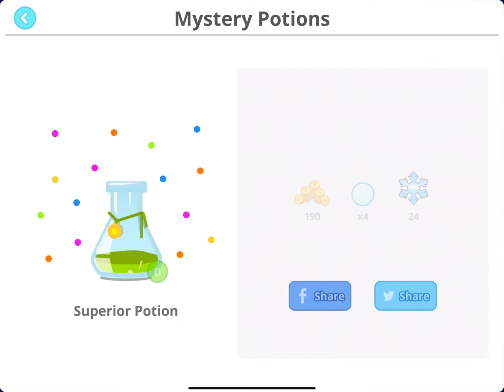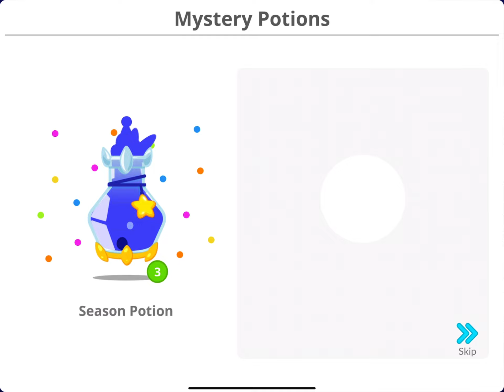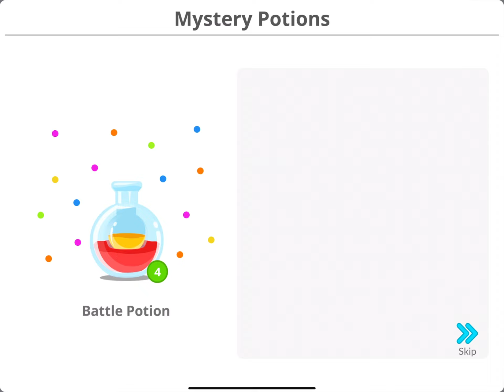UNLOCKING NEW EMOJIS AND SKINS! *ARTIC EXPEDITION EVENT* (Season 32) + CHILL DUO 😌 (AGARIO MOBILE)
AGARIO BEST MOMENTS // AFK TROLLING , Agario live stream livestream , AMAZING AGAR.IO POPSPLIT MONTAGE! 50+ POPSPLITS , Agar.io POPSPLIT DESTRUCTION /CannonSplits/Tricksplits/Popsplits/ POPSPLITTING EVERYONE!,AGAR.IO DOUBLE SPLIT & POPSPLIT KING! AGARIO TRICKS INSANE DOMINATION!, AGARIO MEGA POPSPLIT HACKED TRICKSPLIT?? LEGENDARY AGAR.IO POPSPLITS/DOUBLSPLIT/CANNONSPLIT!, Android mod menu , Agario free coins hack , Agario skins hack , Agar.io - Goblins Insane Double Pop SpliT Cannon Split , Agar.io - Goblins King, Popsplit Cannon DoubleSplit Compilation Insane Moments , AGARIO MEGA POPSPLIT // destroy teams in agar.io , Agar.io TROLLING "I AM DA ONE" // LEGENDARY ULTRA HACK POPSPLIT // BEST TROLLING MOMENTS , DOUBLE SPLIT "3x1" POPSPLIT GLITCH IN AGAR.IO! NEW INTENSE AGAR.IO TRICK! // HUGE TAKEOVER! , Agar.io POPSPLIT Trolling "GO IN THE VIRUS" // Funniest Agario Troll Ever , Agario - POPSPLIT COMPILATION / GAMEPLAY - Agar.io Tricks Original Speed , AGAR.IO // 10 BEST POPSPLIT // Split Pop in agario , Jailbreak Macro no jailbreak tutorial no pc no root android , Agar.io TROLLING "POKÉMON" // AUTO-SPLIT POPSPLIT HACK // BEST TROLLING MOMENTS , Agar.io - POPSPLIT ,
Agar.io Mobile 59K Score - SOLO AGARIO GAMEPLAY AND NEW SKINS UPDATE! AGARIO CLAN DESTRUCTION
AGARIO MOBILE - Insane SOLO vs TEAM and 90° split//Epic REVENGE! NEW BEST TROLL , HACKS ZOOM MACRO DNA GLITCH
NEW SKINS RETRO FEVER HACK NEW SKINS RETRO FEVER GLICH SKINS GLICH HACK AGARIO AMAZING AGAR.IO POPSPLIT MONTAGE! 50+ POPSPLITS , Agar.io POPSPLIT DESTRUCTION /CannonSplits/Tricksplits/Popsplits/ POPSPLITTING EVERYONE!,AGAR.IO DOUBLE SPLIT & POPSPLIT KING! AGARIO TRICKS INSANE DOMINATION!, AGARIO MEGA POPSPLIT HACKED TRICKSPLIT?? LEGENDARY AGAR.IO POPSPLITS/DOUBLSPLIT/CANNONSPLIT!, Agar.io - Goblins Insane Double Pop SpliT Cannon Split , Agar.io - Goblins Ki
Agario, Agar.io, Agar, Agario, Agario Mobile.
AFK TROLLING ''EAT ME 15x1'' Agar.io / PERFECTLY TROLLING , MACROSPLIT / MACRO TUTORIAL // MACRO ZOOM FEED HACK // classic macro mode burst xelahot scarlet scarlett macro tutorial no jailbreak jb

Fiore, FioreYT, FioreAgario